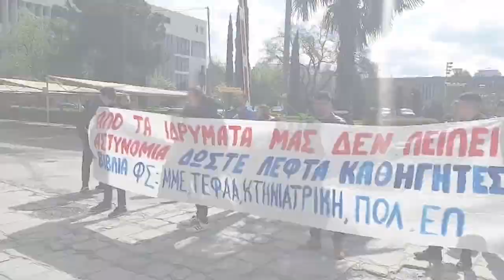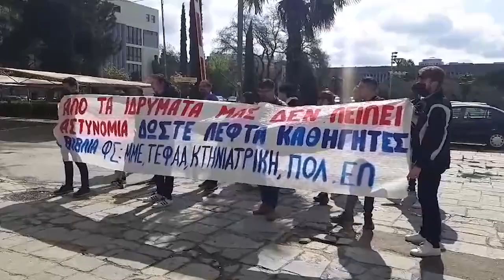Κινητοποίηση φοιτητικών συλλόγων ενάντια στην παρουσία δυνάμεων των ΜΑΤ στο ΑΠΘ